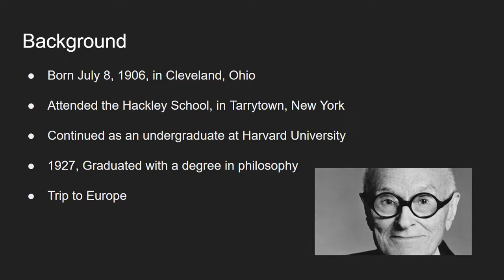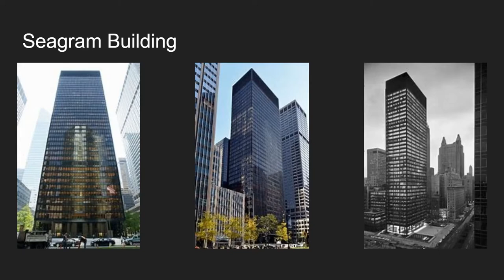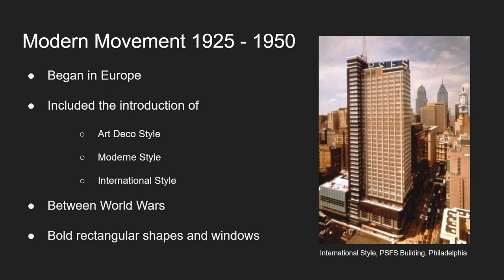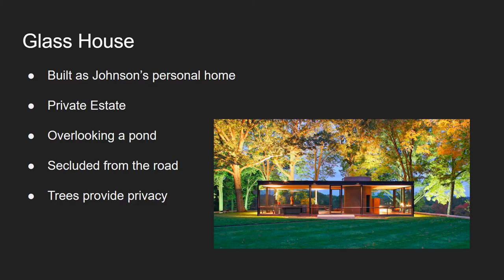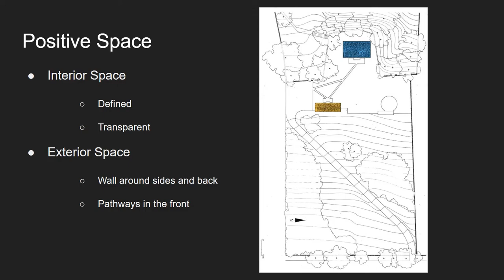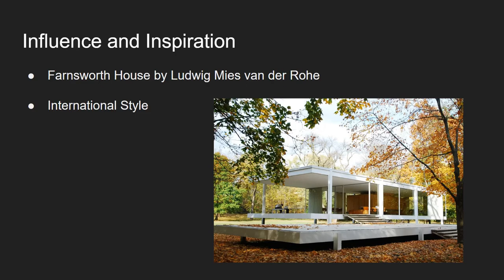Philip Johnson Presentation